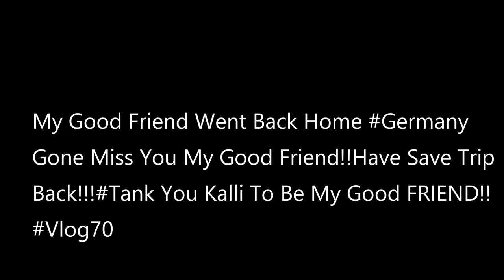My Friend Kalli Going Back To Germany Have I Safe Trip Home#Vlog 70South African Youtuber!!